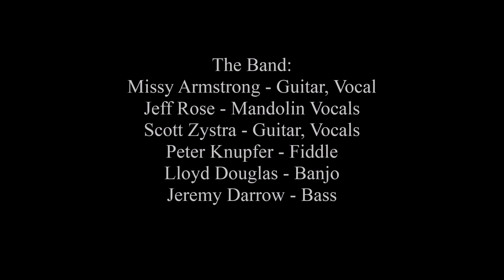Detour - Put a Little Love in Your Heart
Detour sings the Jackie DeShannon, Jimmy Holiday, Randy Myers song "Put a Little Love in Your Heart at the Gettysburg Bluegrass Festival held in Granite Hill Resort Campground near Gettysburg, PA on May 16, 2015.
The Band:
Missy Armstrong - Guitar, Lead Vocal
Jeff Rose - Mandolin, Vocals
Scot Zylistra - Guitar, Vocals
Peter Knupfer - Fiddle
Lloyd Douglas - Banjo
Jeremy Darrow - Bass